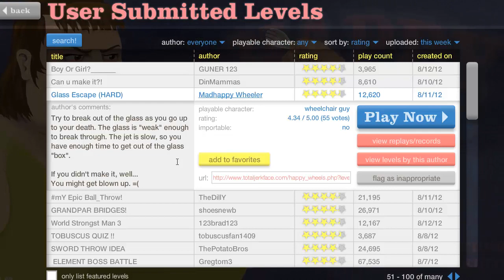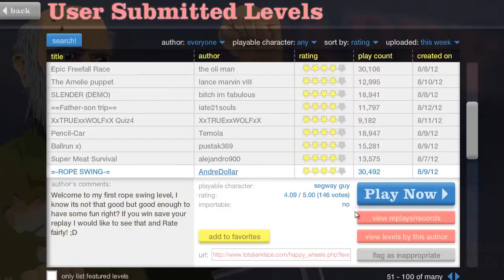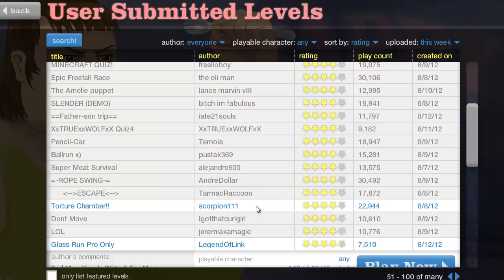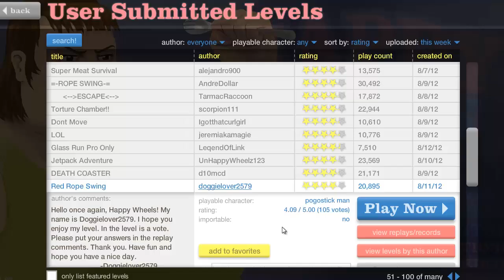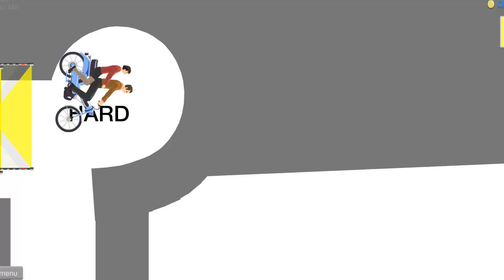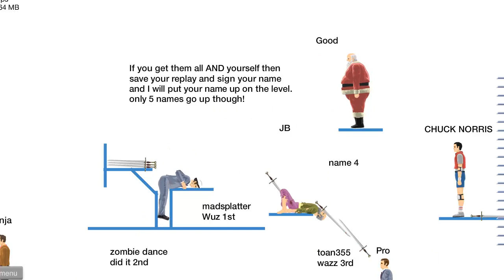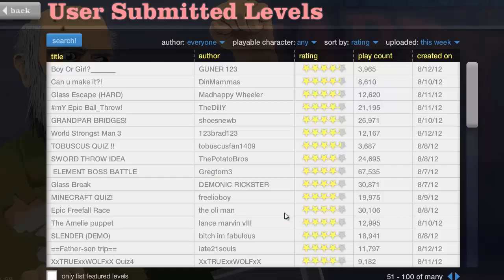OH, J'AI MA LANGUE ! - Happy Wheels - Part 02